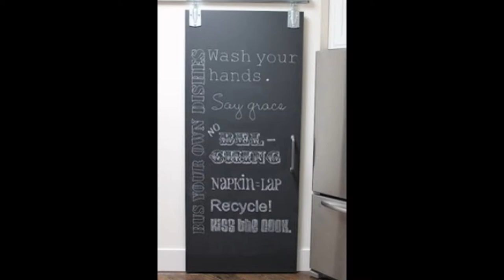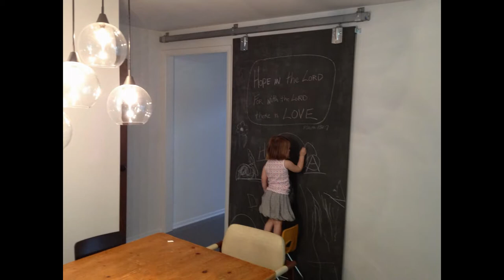Attractive Chalkboard Barn Doors Ideas